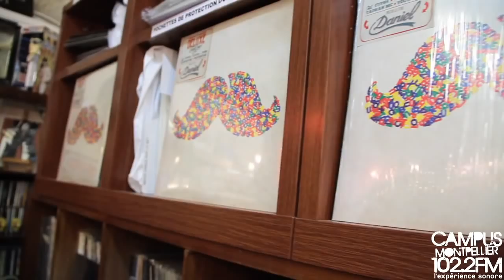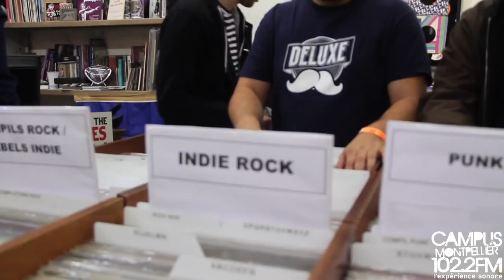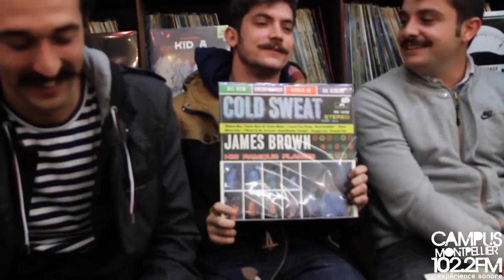DELUXE (Interview @ Le Comptoir du Disque - Radio Campus Montpellier)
DELUXE en interview à la boutique Le Comptoir du Disque en novembre 2013.